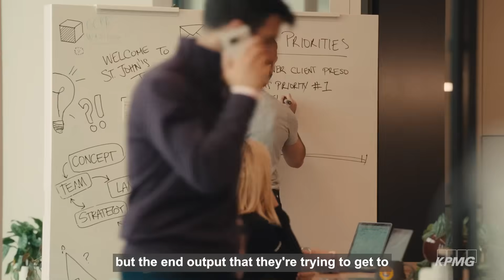Breakthroughs with Gemini Enterprise: Transforming with AI at scale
Step into the collaboration between Google Cloud and KPMG as they unlock the next wave of AI transformation through the Gemini Enterprise platform. Authentic moments and expert insights reveal how AI is becoming a digital teammate, accelerating innovation across industries. Featuring Todd Lohr, National Managing Partner, Clients and Markets, KPMG LLP, and Gina Fratarcangeli, North American GSI Leader, AI Ambassador, Google Cloud

Produced for KPMG by Reuters Plus